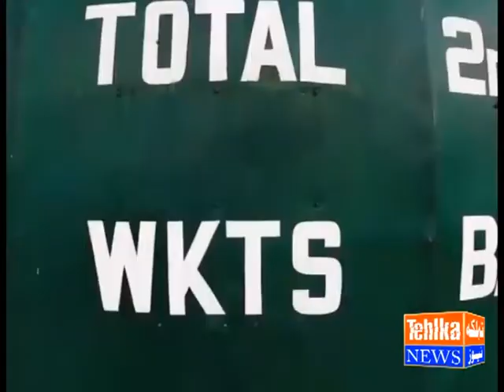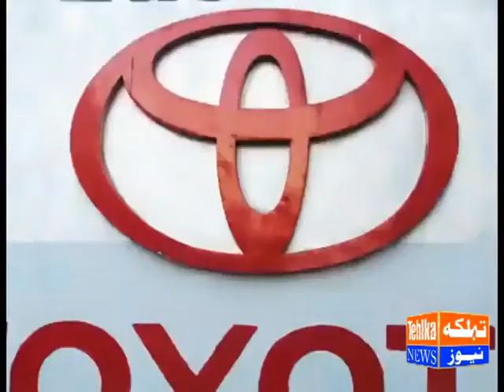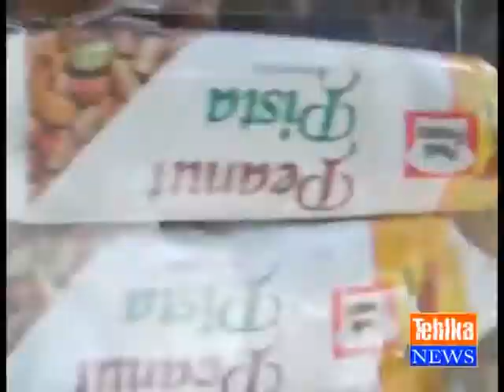Karachi Tu Zinda Rahega - Hope for Karachi - Motivational Poetry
Karachi Zinda Rahega - Motivational Poetry